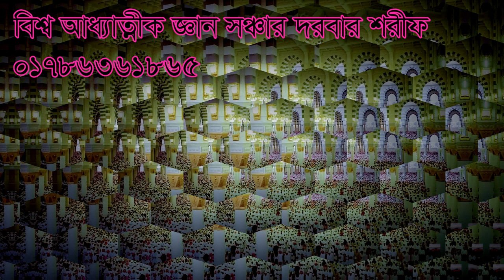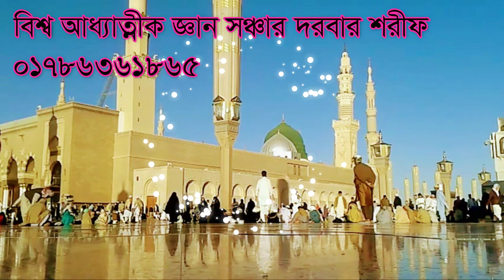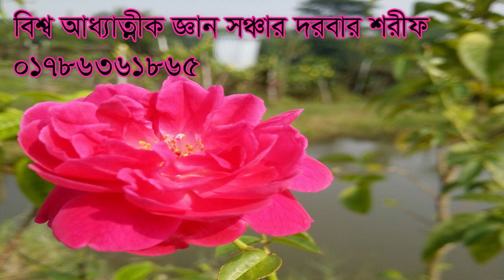প্রকাশ দিলেন কাদের মাধ্যমে আল্লাহ নিজে এলেন, prokas dilenallah nije elen